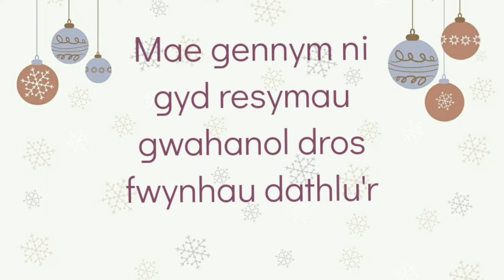Mae'r Nadolig yn..... dod!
Hysbyseb Calendr Adfent